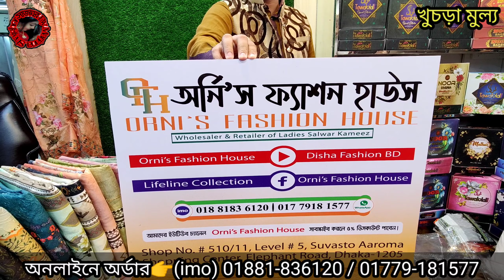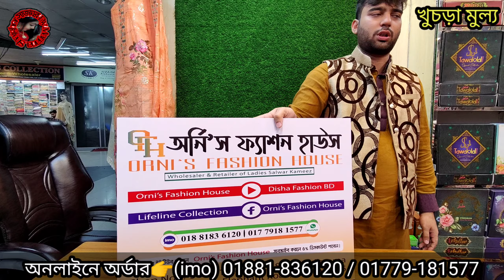চিকেন কারি কাজের ডিজিটাল প্রিন্ট থ্রি-পিছ মাথা নষ্ট কালেকশন। পাইকারি কিনতে কল করুন